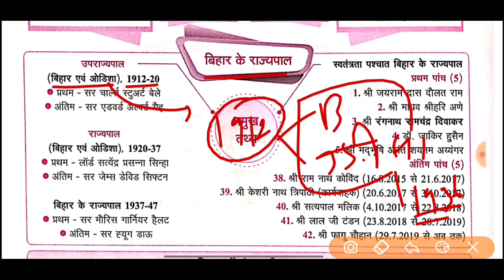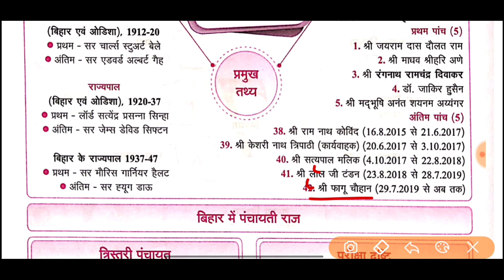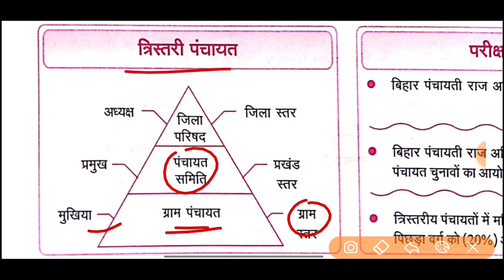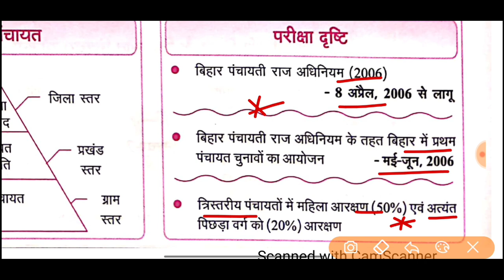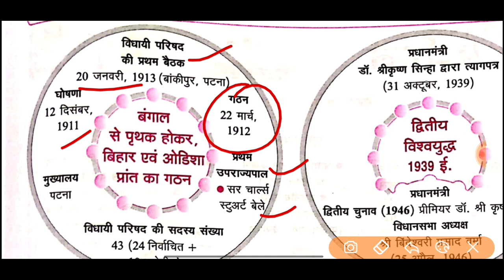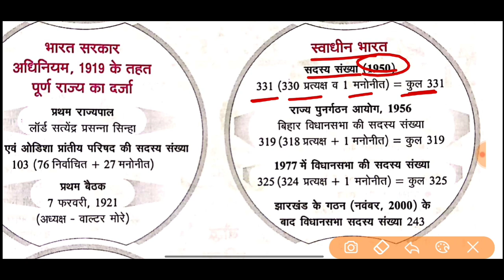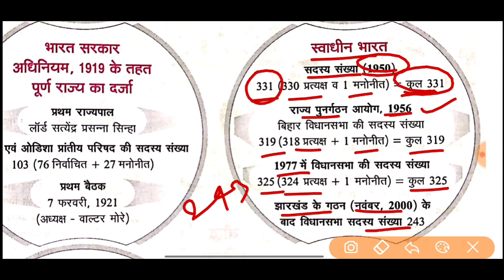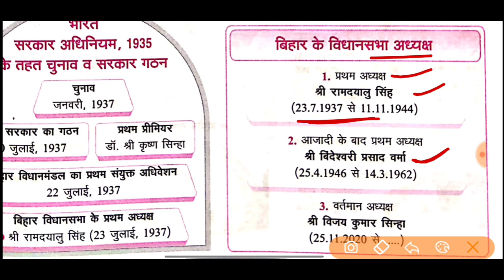67th BPSC 202 | बिहार की राजव्यवस्था | Bihar Polity Master Video | Indian Polity Master Video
67th BPSC 202 | बिहार की राजव्यवस्था | Bihar Polity Master Video | Indian Polity Master Video

Video Covered--

Polity Questions, polity, polity ghatna Chakra, ghatna Chakra polity question,
polity question